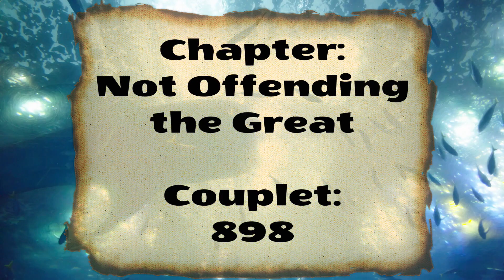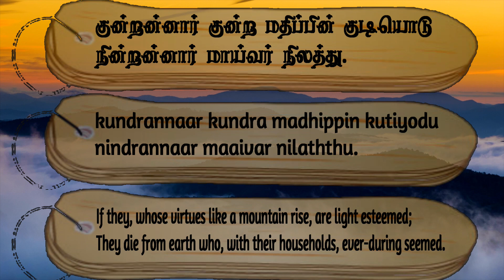Couplet- 898, Chapter- Not Offending the Great: "Thirukkuralodu Naam"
Couplet 898:
If they, whose virtues like a mountain rise, are light esteemed;
They die from earth who, with their households, ever-during seemed.

Couplet Explanation:
If (the) hill-like (devotees) resolve on destruction, those who seemed to be everlasting will be destroyed root and branch from the earth.